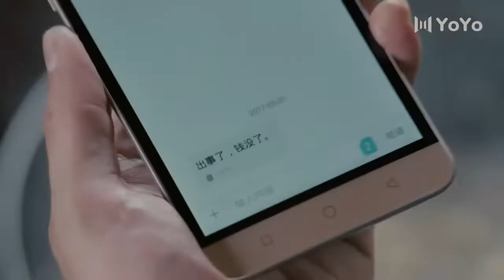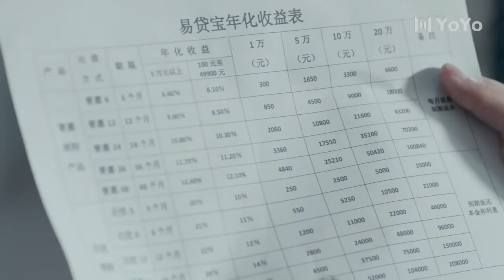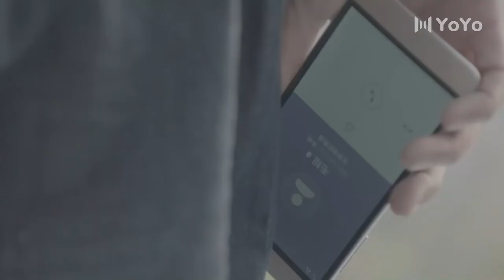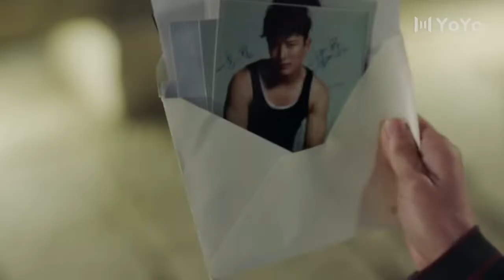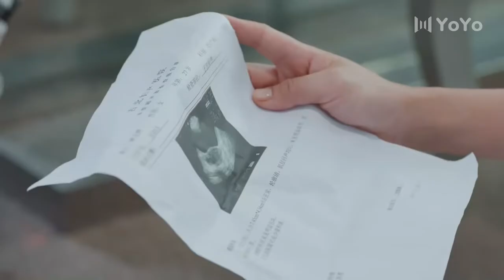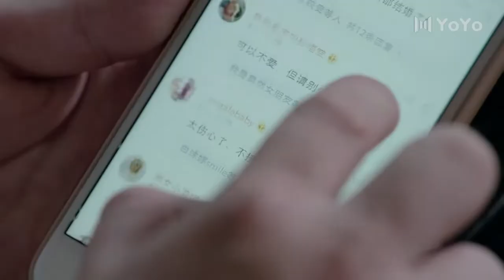【热播都市剧】伴你星光美丽 02 | 主演：贾乃亮、陈意涵、陈小纭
主演：贾乃亮、陈意涵、陈小纭
剧集：23
剧情：超级偶像苏星（贾乃亮饰）与小镇泼辣姑娘孙小艾（陈意涵饰）相识。之后，孙小艾错信表妹朱莉（陈小纭饰）的花言巧语，成为了苏星的贴身保姆。朝夕相处中，孙小艾发现了很多苏星不为人知的另一面，他助养失学儿童、关怀患病粉丝、宁可背负骂名也要保全妹妹名声等举动，让孙小艾不知不觉对他心生爱意。然而，苏星被朱莉等人陷害，一夕间失去一切，孙小艾站在其身后不离不弃。苏星勇敢面对逆境，决心回归初心从一名合格的演员做起，孙小艾亦承担起经纪人的重职，二人的情感在奋斗中日益升温。苏星以拼命三郎的状态赢得业内好评，往日的负面形象被其敬业、勤恳的态度代替，回归之作助他重回事业巅峰。最后，苏星实至名归拿到影帝头衔，他与孙小艾的爱情也开花结果。